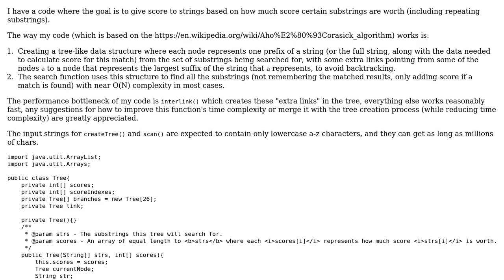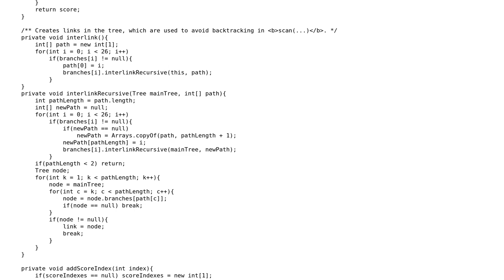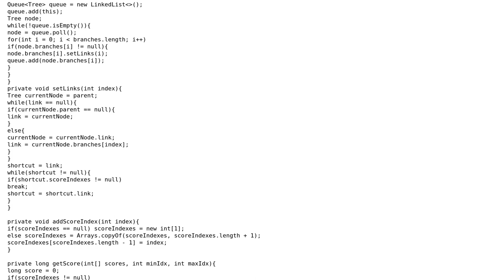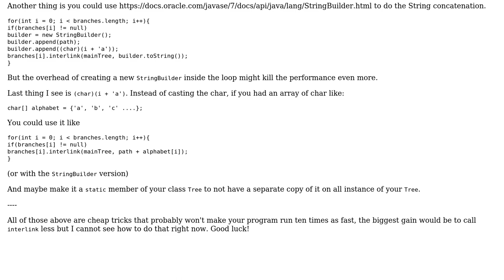Substrings search (Aho-Corasick algorithm) (2 Solutions!!)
Substrings search (Aho-Corasick algorithm)

With thanks & praise to God, and with thanks to the many people who have made this project possible! | Content (except music & images) licensed under CC BY-SA | Music | Images & others | With thanks to user potato user Julien Rouse user 200_success and the Stack Exchange Network Trademarks are property of their respective owners. You are responsible for your own actions.